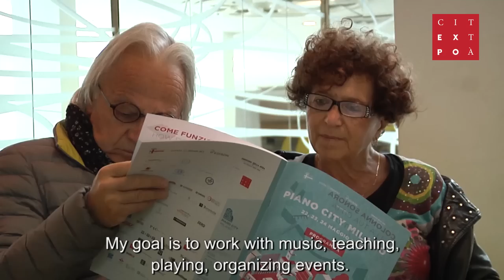Alessandro John Bramley Piano City Milano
Ma avete sentito Alessandro John Bramley a Piano City Milano nel nuovissimo ExpoinCittà Lounge by elita milano?